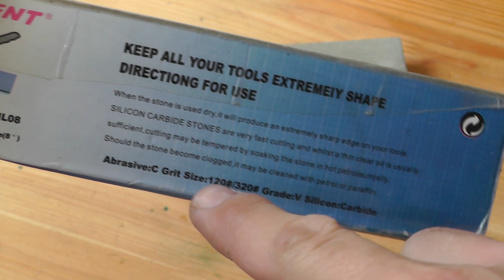Как заточить стамеску для резьбы по дереву. Заточка стамески на точиле с доводкой вручную. Просто!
Заточка инструмента для резьбы по дереву в домашних условиях. Ножи и стамески я затачиваю на точиле с доводкой вручную на наждачной бумаге и коже с пастой ГОИ. Процедура заточки всегда вызывает множество вопросов у начинающих резчиков, а правильная заточка резцов по дереву – предмет неутихающего спора среди профессионалов. Из данного видео-обзора вы узнаете, как точить плоские и полукруглые стамески без новомодных приспособлений. Понадобится лишь точильный станок и наждачная бумага. Покажу, как заточить стамеску на станке максимально просто и доступно. Если наждачного камня нет, то вполне можно обойтись наждачной бумагой, но тогда при заточке режущего инструмента придётся действительно попыхтеть.

Данное видео и всё, что в нём демонстрируется и озвучивается, носит исключительно информационный характер и отражает личное мнение автора, основанное на собственном опыте. Любые советы от автора не являются руководством к действию. Вы сами несёте личную персональную ответственность за любые действия, связанные с применением данной информации.